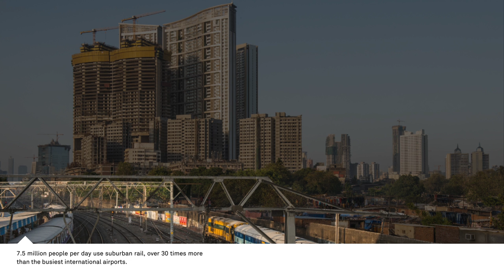Mumbai – Conflicted urbanism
As the economic engine of the world’s soon-to-be most populous nation, Mumbai will be the largest city on Earth by 2050, with over 40 million residents. With more than 50 new residents arriving per hour, accommodating the pace of growth is putting pressure on a city with constrained land supply and soaring congestion. While Mumbai has expanded significantly, its density levels have barely dropped. With over half the population living in slums and the majority of daily trips made on foot, bicycle or public transport, Mumbai magnifies the conflicts of contemporary urbanisation. In Mumbai, land is a scarce commodity; informal settlements are scattered across the city, often in valuable locations near open parks or the waterfront. Mumbai’s compact built form supports one of the most efficient urban systems in the world, sustaining jobs and transactions associated with the informal economy in a city where over 90% of the population do not rely on cars for their livelihoods.